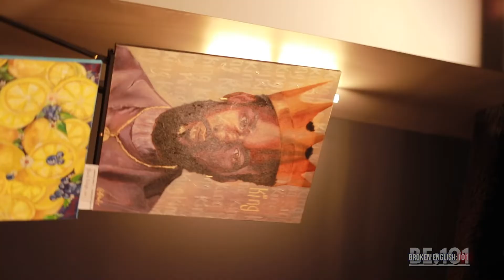Broken English August Dayton Poetry Show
Broken English is a monthly poetry showcase that is put on by the poetry group Underdog Academy. We create a recap video  of the performances put on every month in the city of Dayton and Columbus, Ohio.